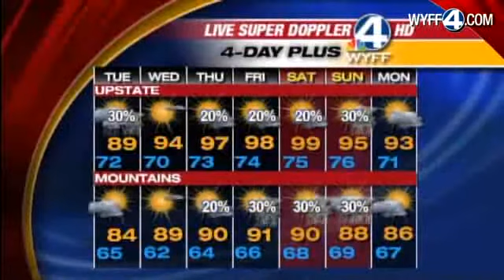John's Complete Weather Forecast: July 25, 2011